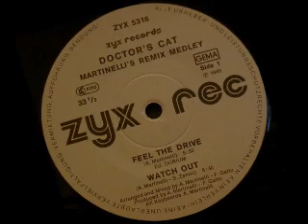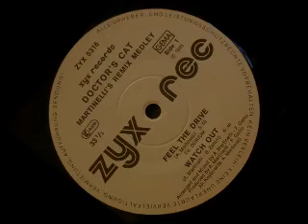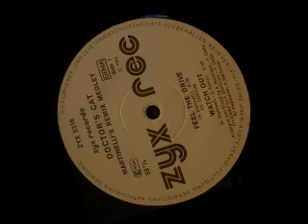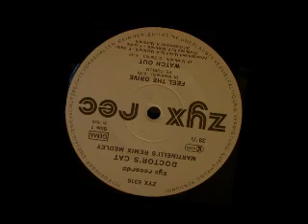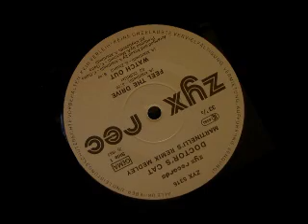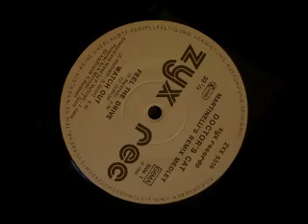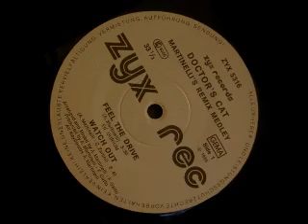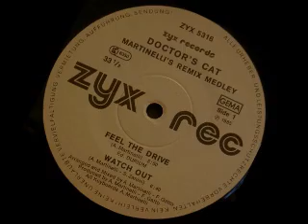Doctor's Cat - Martinelli's Remix Medley (Feel The Drive - Watch Out)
Doctor's Cat ‎-- Martinelli's Remix Medley
Label: ZYX Records ‎-- ZYX 5316
Format: Vinyl, 12", 33 ⅓ RPM
Country: Germany
Released: 1985
Genre: Electronic
Style: Italo-Disco

A1   Feel The Drive (Remix)  5:50
A2   Watch Out (Remix)  6:40